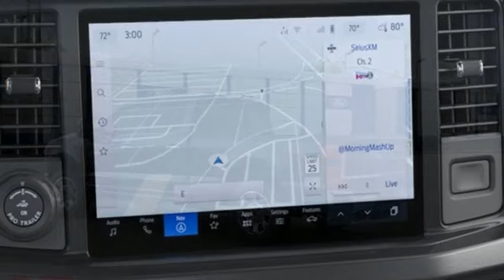2023 Ford F-350SD Utica NY Oneida, NY FY1328 - SOLD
Year: 2023
Make: Ford
Model: F-350SD
Trim: Lariat
Engine: Power Stroke 6.7L V8 DI 32V OHV Turbodiesel
Transmission: 10-Speed Automatic
Color: Black
Interior: Black Onyx
Stock #: FY1328
VIN: 1FT8W3BT5PED69962
Black Metallic 2023 Ford F-350SD Lariat 4WD 10-Speed Automatic Power Stroke 6.7L V8 DI 32V OHV Turbodiesel 4WD, 410 Amp Dual Alternators, 4-Way Adjustable Headrests, 5th Wheel/Gooseneck Hitch Prep Package, 6" Angular Bright Anodized Step Bars, ABS brakes, Alloy wheels, AppLink/Apple CarPlay and Android Auto, Auto High-beam Headlights, Chrome Door Handles, Chrome Exhaust Tip, Chrome Package, Compass, Electronic Stability Control, Electronic-Locking w/3.31 Axle Ratio, Flow-Through Console, Front dual zone A/C, Front fog lights, Front Leather-Trimmed 40/Console/40 Seats, Front Sensing System, Fully automatic headlights, FX4 Off-Road Package, Garage door transmitter, Gooseneck Hitch Kit (Pre-Installed), GVWR: 12,000 lb Payload Package, Head-Up Display, Heated door mirrors, Heated front seats, Heated rear seats, Heated steering wheel, Hill Descent Control, Illuminated entry, Intelligent Adaptive Cruise Control w/Stop-and-Go, Lane Keeping Assist, Lariat Ultimate Package, Low tire pressure warning, Navigation system: SYNC 4 Connected Navigation, Off-Road Specifically Tuned Shock Absorbers, Power passenger seat, Power-Deployable Running Boards, Pro Trailer Backup Assist, Pro Trailer Hitch Assist, Radio: B&O Unleashed Sound System by Bang & Olufsen, Rain sensing wipers, Remote keyless entry, SiriusXM Radio w/360L, Snow Plow Prep Package, SYNC 4 w/Enhanced Voice Recognition, Tailgate Step & Handle, Tow Technology Package, Traction control, Unique Chrome Mirror Caps, Unique FX4 Off-Road Box Decal, Upfitter Switches (6), Ventilated front seats, Wheels: 20" Chrome PVD Aluminum, Wireless Charging Pad.brbrCome See Why It's Gotta Be NYE Ford! to learn more. Recent Arrival!brbrbrNYE Vehicles come installed with the NYE Protection Package. LoJack: Insurance Deduction (most carriers), 98% Stolen Vehicle Recovery, Keep track of your vehicle's location, Service reminders and recall notifications, Driver Behavior Alerts 2 Year membership included. Traceable Theft Protection: Practical theft deterrent, makes vehicle easily traceable if stolen, Insurance Deduction (most companies). Paint & Interior Protection: 2 Year coverage against exterior and interior finish, protects against visible stains & blemishes. NYE Protection Package not included in vehicle pricing. See Dealer for Details.

When Harold died in 1997, Bill, his oldest son, became president of the dealership. While working in the family business since high school, Bill learned the business from the ground up. He held various positions in parts, sales, finance, and department management. He became the owner of the dealership in 1999. Our business has been very successful, and in 2004 we purchased the Pontiac GMC truck franchise. We are very fortunate to represent all of our current franchises. At the moment Toyota is our fastest growing franchise and that is why we built our new state of the art facility to better serve our customers. This facility is one of the first totally complete image 2 concept dealership in the new york region. The new facility offers a larger more comfortable showroom and waiting lounge with internet hook up. Our service department has many more service bays a quick lube